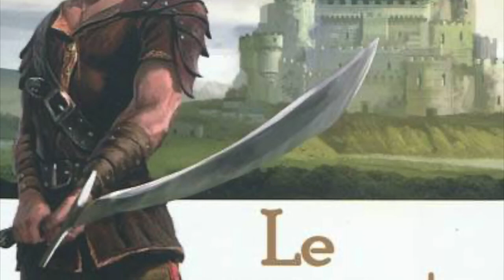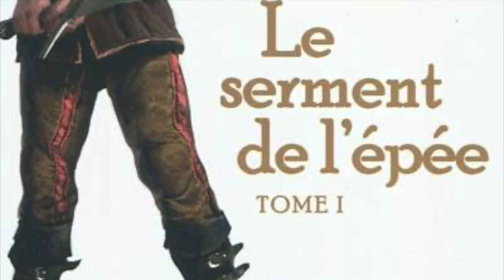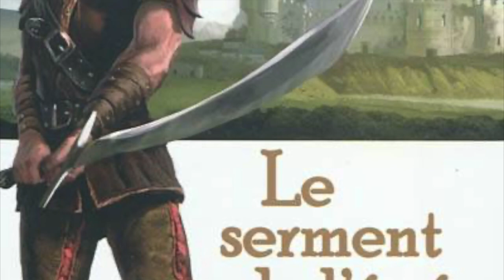REVIEW Oath of swords - David Weber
Review de Oath of Swords par David Weber, premier tome de la série War God. Merci à Hemvar pour la lecture commune et le Sword & Sorcery November !

Premier essai de vidéo semi-scriptée et sans caméra, j'étais pas ultra à l'aise comme ça s'entend mais j'espère pouvoir m'améliorer dans le futur !

Vous pouvez me retrouver sur :
Myanimelist : Tetanix
Babelio : Tasky

Vidéo à but non lucratif.